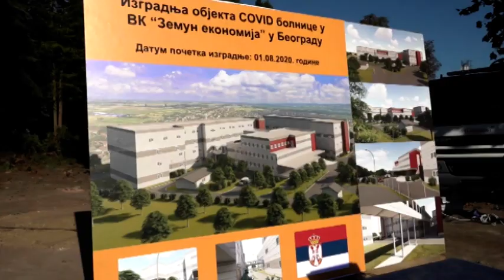10 08 2020 VOJNO ZDRAVSTVO DAJE PUN DOPRINOS BORBI PROTIV KORONA VIRUSA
Odgovarajući na mnogobrojne izazove, vojno zdravstvo pokazalo je svoju vrednost od prvog dana čvrsto stojeći u prvim redovima tokom borbe protiv pandemije Kovid-19, navodi se u saopštenju Ministarstva odbrane. Uspešno izvršavajući svaki zadatak i odluku koje su predsednik Republike Srbije i vrhovni komandant Vojske Srbije Aleksandar Vučić i Krizni štab dodelili Ministarstvu odbrane i Vojsci Srbije, pripadnici vojnog zdravstva još jednom su opravdali poverenje koje građani imaju u vojno zdravstvo i Vojsku Srbije